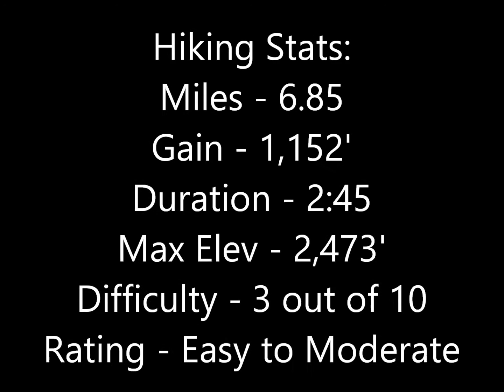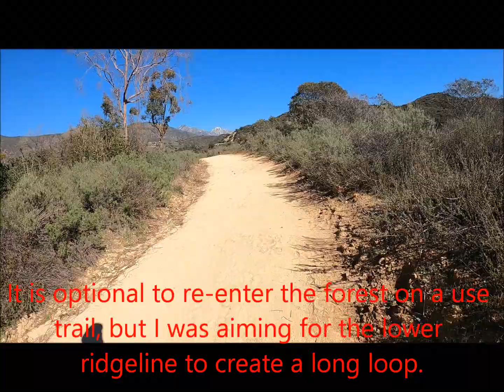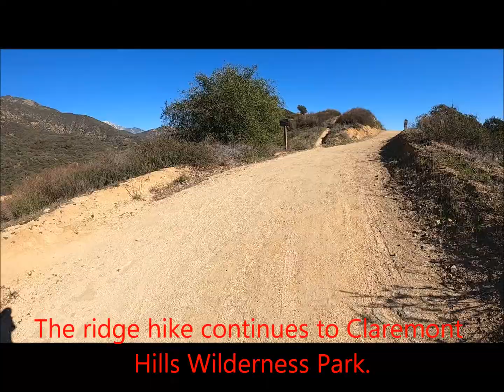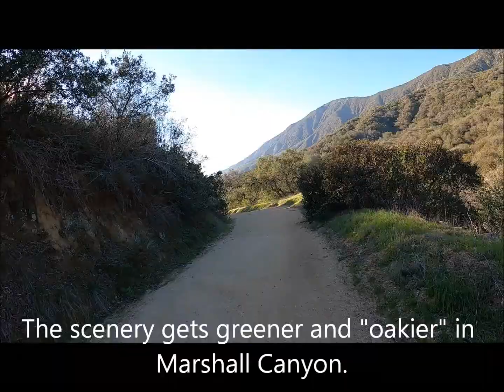Hike #73: Marshall Canyon: San Gabriel Valley, La Verne, CA (Regular Version)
Hiking Marshall Canyon: San Gabriel Valley, La Verne, CA.

Every now and then, I enjoy going back to my hiking roots to revisit locations of early hiking adventures.  My first visit to Marshall Canyon was about 25 years ago.  It is a comforting feeling to go back again from time to time to relive the feelings of exploration that began to sprout at a younger age.  It is also a blessing that the area had not been burned over the years, thus retaining the visual familiarity every time.  So whenever feeling low or in need of a recharge, a good "friend" is always nearby to assist me with my hiking needs.  This was a good day for a re-visit!

"Red Hot Son" - JR Tundra

"On Our Side" - Silent Partner